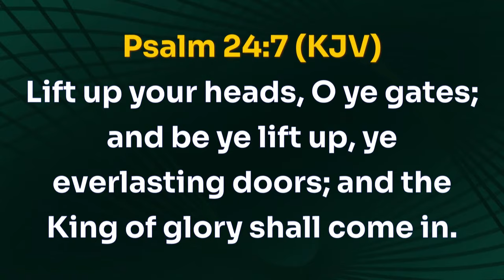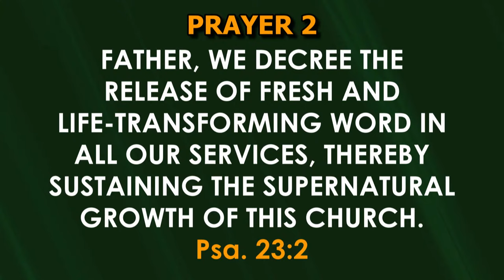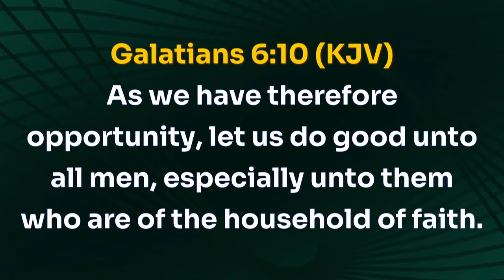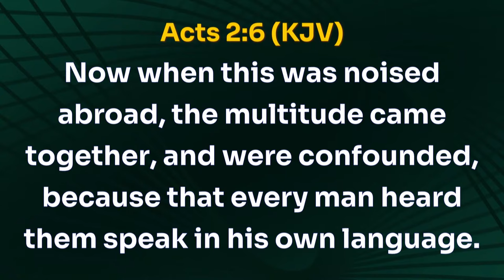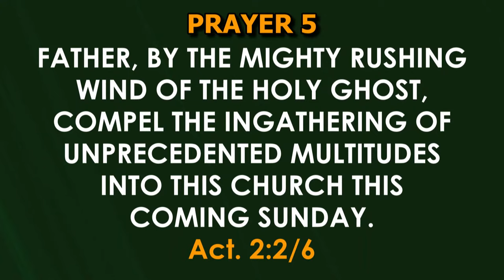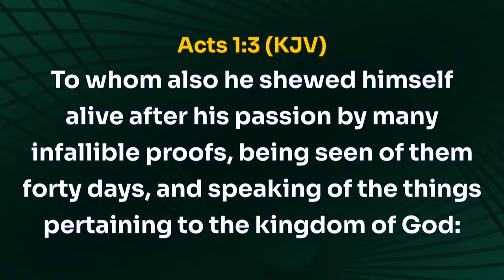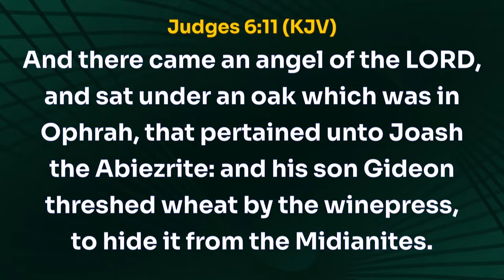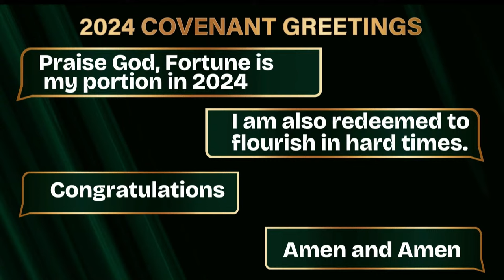COVENANT HOUR OF PRAYER | 12, APRIL 2024 | FAITH TABERNACLE OTA.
Welcome to Our Covenant Hour of Prayer.